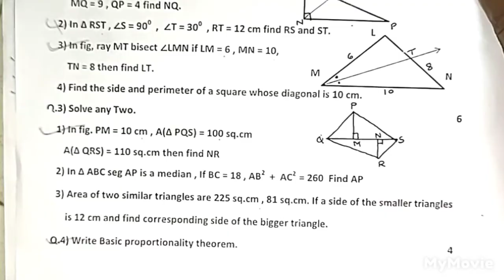10 th Std, 1st UNIT TEST MATHS 2 QUESTION PAPER PATTERN FOR PRACTICE 👍 SUBSCRIBE 🔔⏩ NOW AND FORWARD